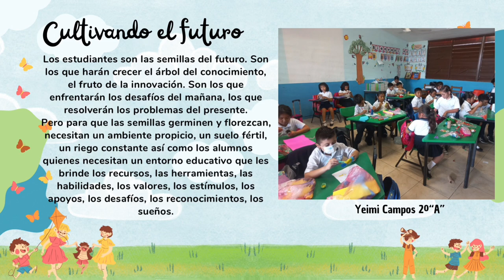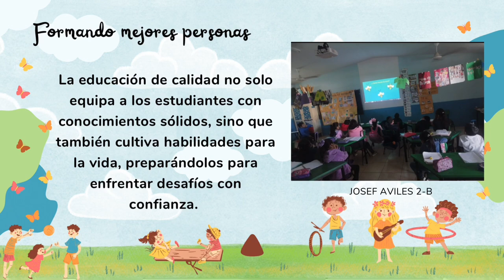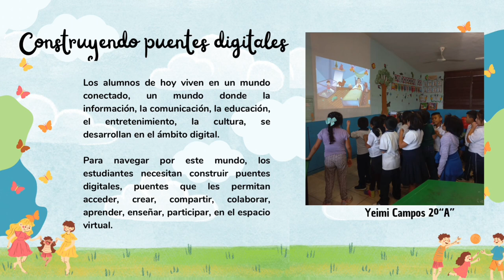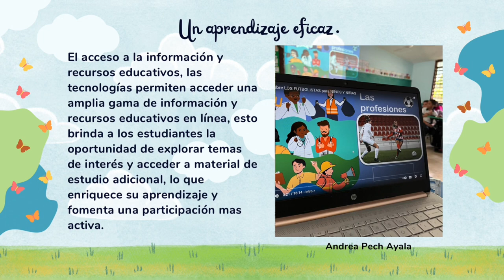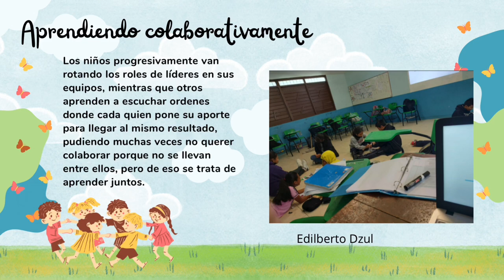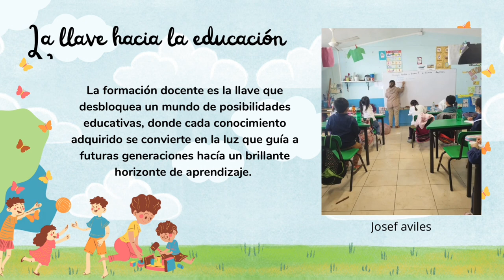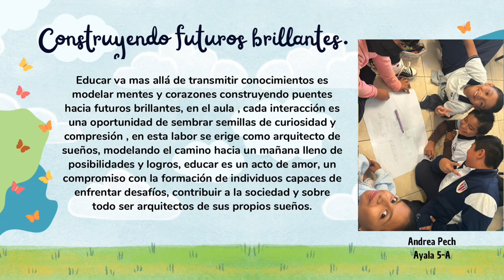Foto voz | Escuela primaria Benito Juárez